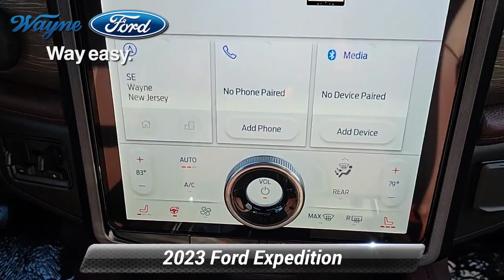New 2023 Ford Expedition Limited, Wayne, NJ 23T-070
Wayne Ford

Dark Matter Metallic 2023 Ford Expedition Limited 4WD 10-Speed Automatic EcoBoost 3.5L V6 GTDi DOHC 24V Twin Turbocharged 4WD.Recent Arrival!

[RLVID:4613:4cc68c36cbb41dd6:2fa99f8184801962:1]